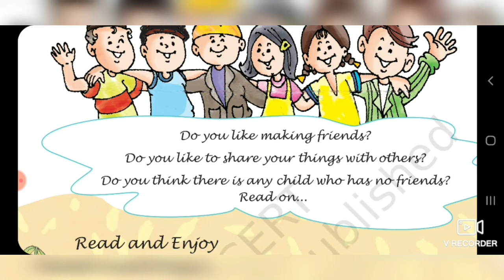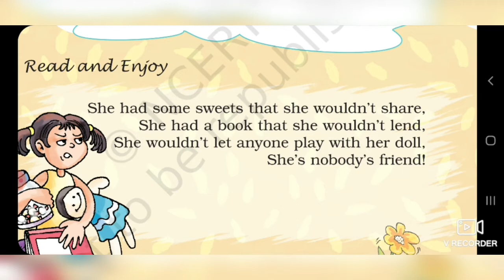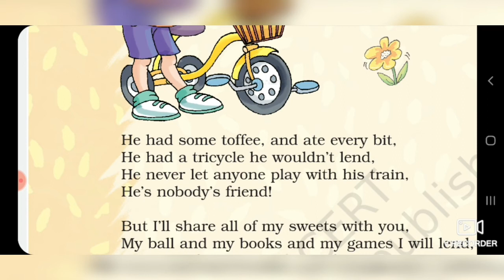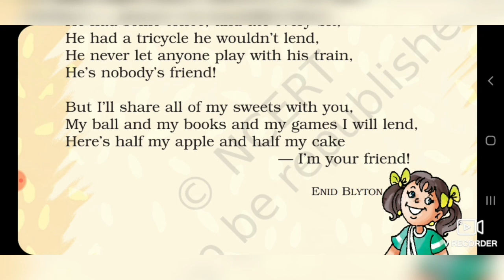Nobody's Friend,Class-5,Unit-8,Marigold,,NCERT,explained in Hindi by Knowledge at your doorstep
Well explained in Hindi must watch complete video to understand it properly.

Also, visit our facebook page for videos and coming events.
(Do follow)

By ÷
Knowledge at your doorstep.